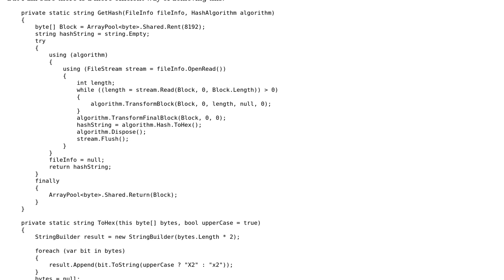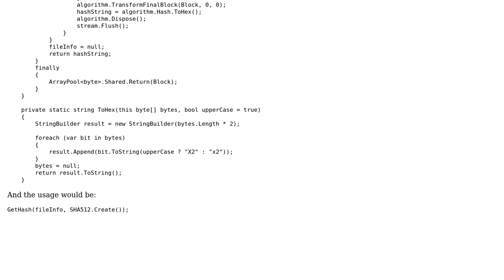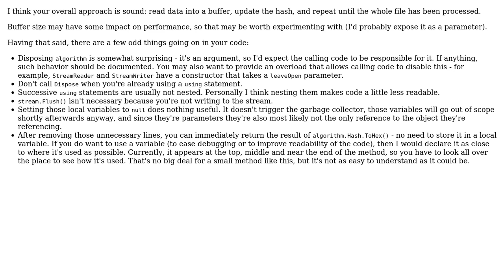Code Review: Computing a hash value of a file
With thanks & praise to God, and with thanks to the many people who have made this project possible! | Content (except music & images) licensed under CC BY-SA | Music | Images & others | With thanks to user Pieter Witvoet user Jimbo Jones and the Stack Exchange Network Trademarks are property of their respective owners. You are responsible for your own actions.